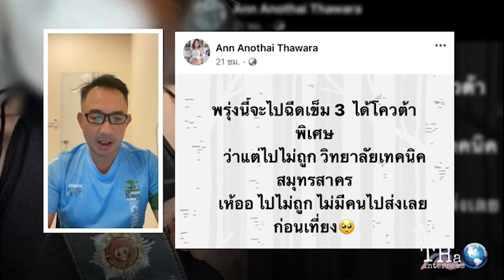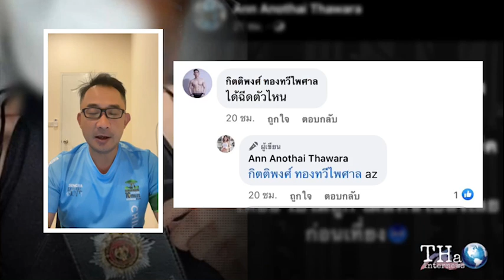นางแบบสาวโดนดำเนินคดี หลังให้ข้อมูลเท็จ ฉีดวัคซีนเข็ม 3 | THA Internews